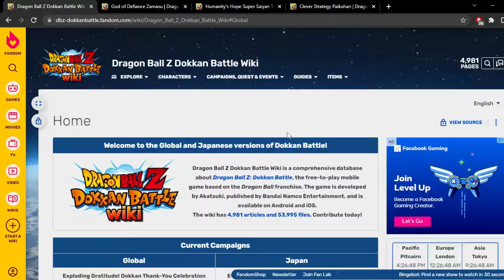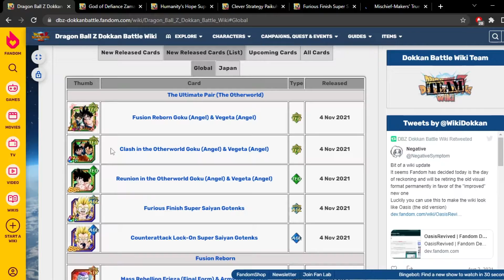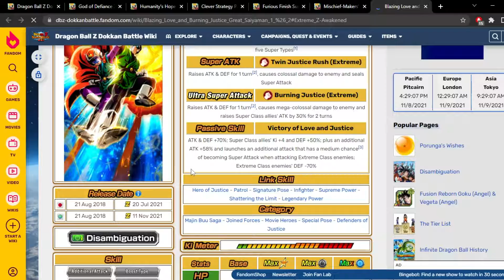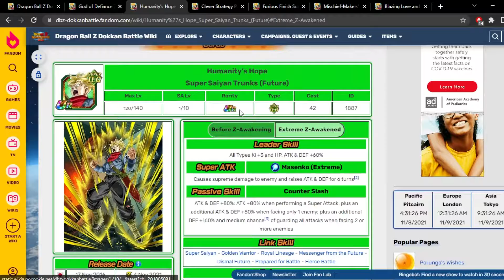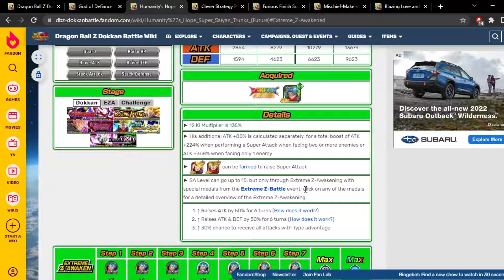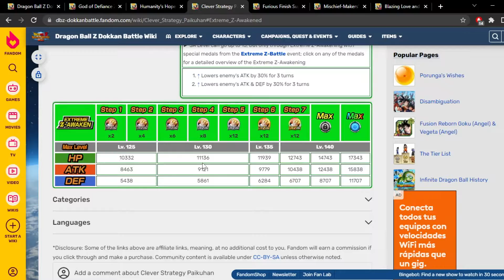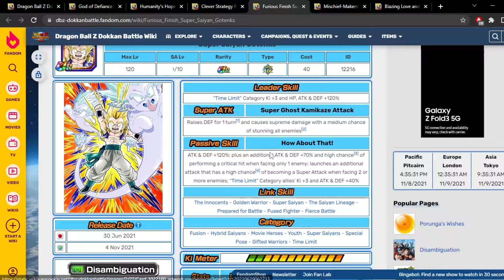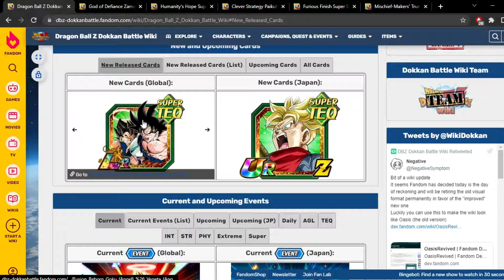COUPLE OF GOOD EZA'S AND TEQ GOOFKAN :l // (DBZ: Dokkan Battle) // (SHORT DISCUSSION)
:l

Tags (Ignore):
DBZ, dbz, dragonball z, dokkan, dokkan battle, db gt, dragonball
dragonball super, dbz dokkan battle